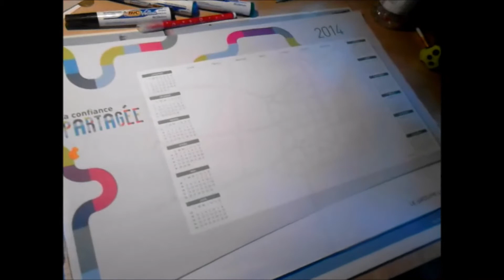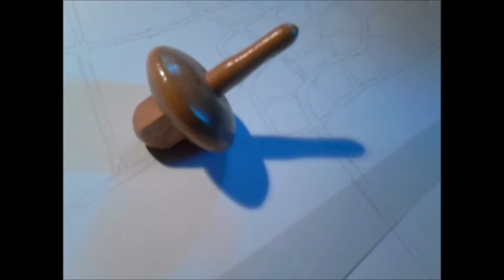La toupie qui tourne